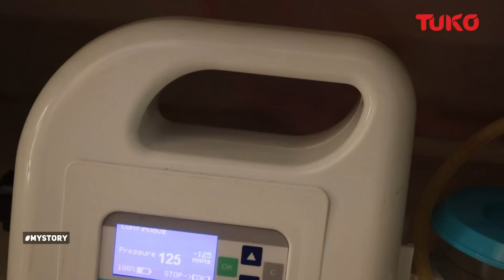What's ailing Peter Miracle Baby? Carol Katrue speaks out | Tuko TV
Peter Miracle Baby's wife, Carol Katrue shares on his sickness and hospitalization.